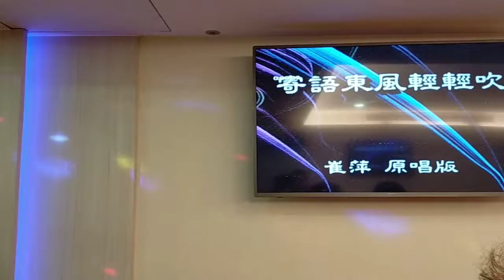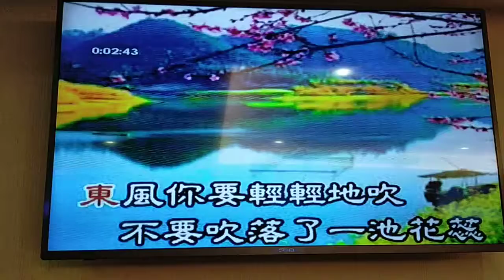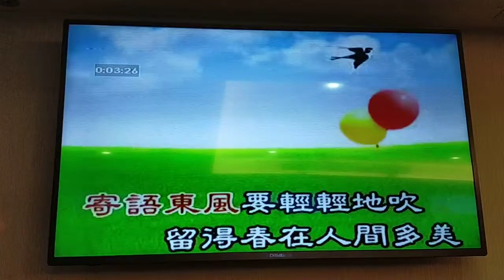劉冠宇翻唱 寄語東風輕輕吹 志明一族 美加樂錄影